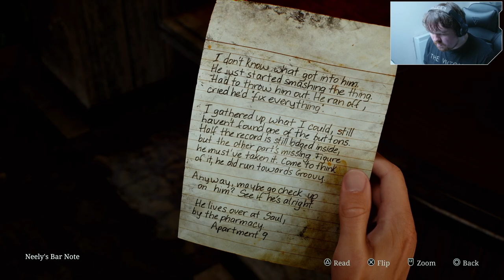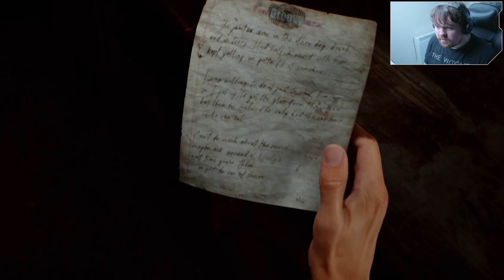Silent Hill 2 Chapter 1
Silent Hill 2: Chapter 1 - My First Playthrough of the Remake

Hey everyone, my name is Claymore, and I'm a huge fan of the Silent Hill series! In this video, I dive into my first playthrough of the Silent Hill 2 Remake. You might notice my Scottish accent peeking through when I get excited—I can't help it!

Join me as I explore the eerie world of Silent Hill 2 for the very first time. So far, I’ve absolutely loved the haunting music and atmospheric design. I think Team Bloober has done a fantastic job with this remake. If you're a fan of the series or just curious about the game, come along for the ride!

This video is edited to the best of my ability from my live stream when the game first came out. I hope you find it enjoyable!

If you're a fan of the series or just curious about the game, come along for the ride! Let me know if you think I can improve anything for future videos.